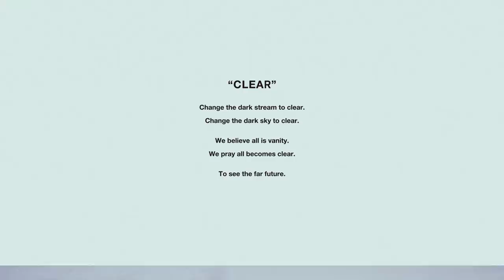ANREALAGE「CLEAR」CONCEPT MOVIE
アプリでの視聴はこちら↓

WATCHY アプリ
◆iOS用URL

ANREALAGEの2019年春夏新作’’CLEAR''のコンセプトムービー。
欅坂46の平手友梨奈が出演。
音楽は、山口一郎(サカナクション/NF)と青山翔太郎(NF)が担当し、映像監督は田中裕介と鯨井智行が担当。

ANREALAGEx平手友梨奈x山口一郎(Sakanaction/NF)・青山翔太郎(NF)

ANREALAGE Designer : Kunihiko Morinaga
Starring : Yurina Hirate (Keyakizaka46)
Film Director : Tomoyuki Kujirai & Yusuke Tanaka
Editor : Tomoyuki Kujirai

Director of Photography : Ryohei Watanabe (dep Management)
1st Camera Assistant : Yu Otsuhata
Lighting Director : Shinichi Miyaki
1st Light Assistant : Ikeda Yasuhiro
Hair & Makeup : Mao (MAXSTAR)
Colorist : Ben Conkey (TOKYO)
DP Management : Moeko Murakami (dep Management)
Colorist Management : Miho Tsuchiya (TOKYO)

Production Managers : Yasuaki Fujinami / Miyako Taniguchi / Akira Ichikawa
Producer : Kohei Miyazato